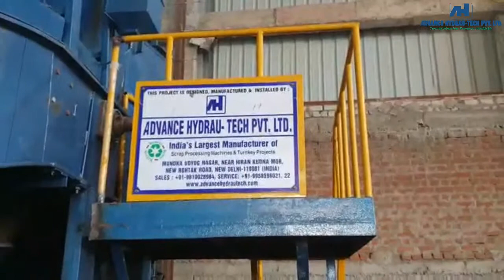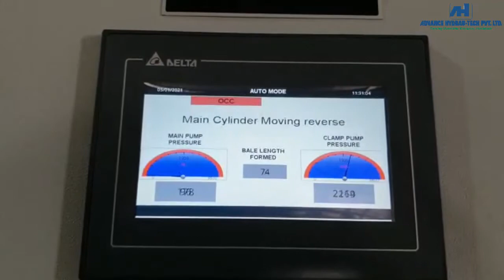Automatic Horizontal Baler for PET Bottle/Cardboard/Paper/Plastic/Plastic Bag/Gatta Waste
See the video and know how our automatic horizontal baler works on various waste such as PET bottle, plastic, paper, carton box, OCC, cardboard, Gatta, cement bag, cotton, textile, used cloths waste.  With this automatic baler machine we can compress huge volume of waste material approx 10 ton/Hr.  We have wide range of automatic balers depend on your requirement and demand. Our automatic balers or horizontal baling machine is fully automatic and very easy to operate. We, at Advane Hydrau Tech manufacture a wide range of waste processing machines from low quantity to huge quantity of waste.  Depend upon your requirement, we suggest best machine to our valued customers.  We have automatic balers which can compress huge quantities of waste to produce heavy size bundles. Advance Hydrau Tech is India's largest manufacturer and exporter of scrap and waste recycling machines.